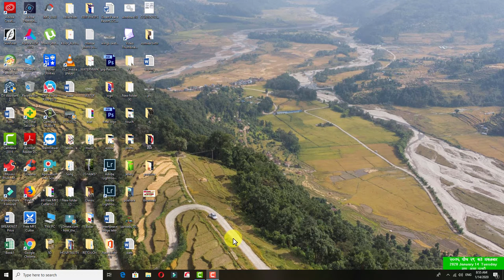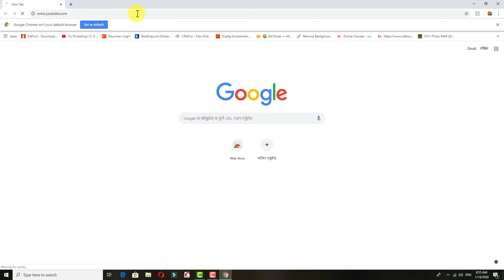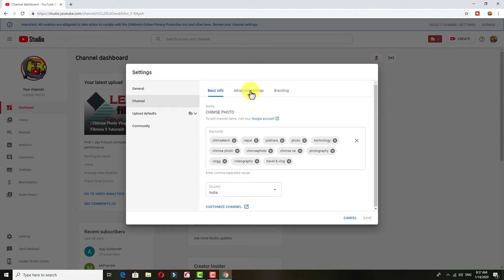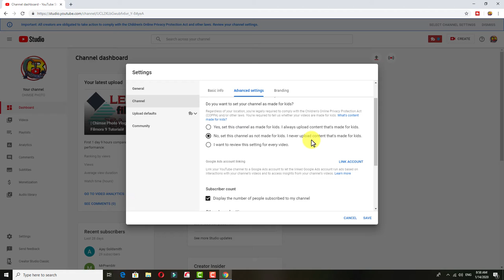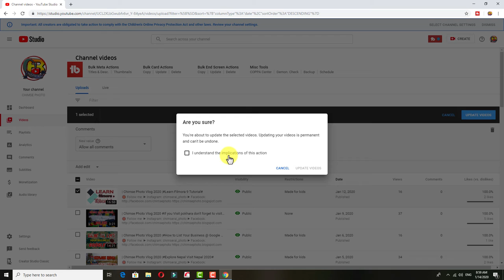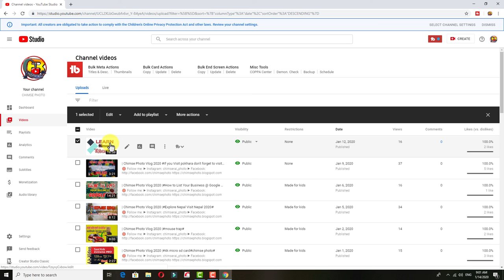YouTube comment disabled? Easy to Enable#| Chimse Photo Vlog 2020